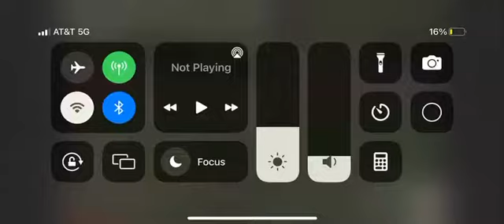Rock Phelps Speed,Balance, Burst